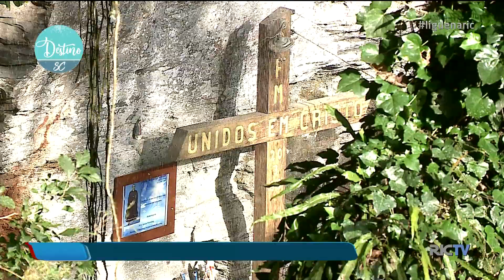Destino SC: Gruta de Urubici encanta turistas que buscam tranquilidade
Nesta sexta-feira (26), o Destino SC desembarca em mais um ponto turístico da cidade de Urubici, na serra catarinense. Um cantinho super especial, que traz uma sensação de tranquilidade para quem visita. Parar uns minutinhos para refletir e orar é praticamente inevitável. É gruta de Nossa Senhora de Lourdes.